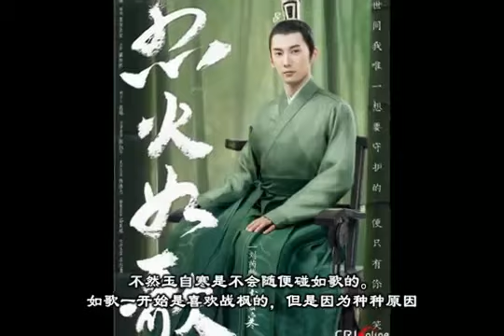烈火如歌烈如歌和玉自寒圆房了吗 烈火如歌如歌第一次给了谁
电视剧《烈火如歌》正在热播中，剧中如歌第一次给了谁？
如歌真正喜欢的人是谁？烈火如歌如歌和玉自寒圆房了吗？
下面一起来看看！烈火如歌如歌第一次给了谁
《烈火如歌》中，如歌第一次应该是跟银雪，
因为如歌最后发现，自己真心所爱的人是银雪。
电视剧《烈火如歌》中，如歌第一次给了谁
很多网友都特别感兴趣，相信看过小说的朋友们都知道，